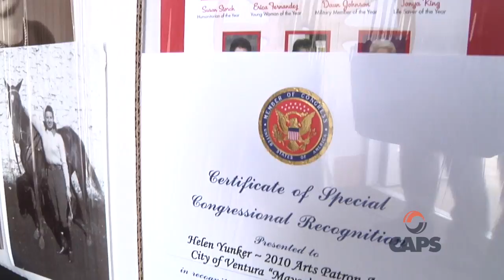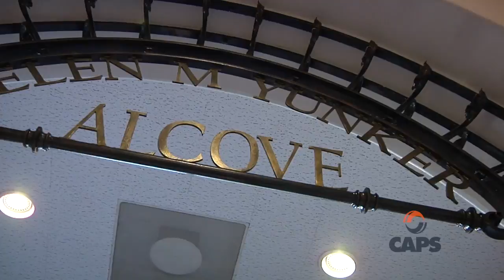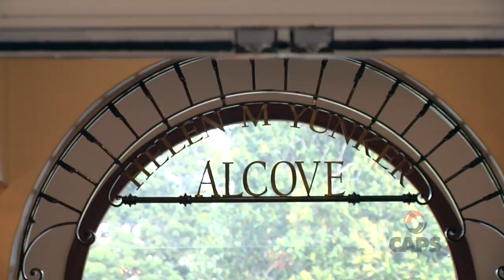Helen Yunker's 95th Birthday Celebration at the Museum of Ventura County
September 2016.
Production services provided by CAPS Media Center.